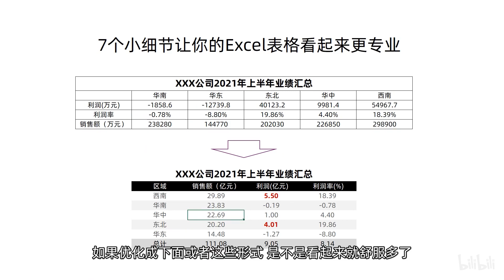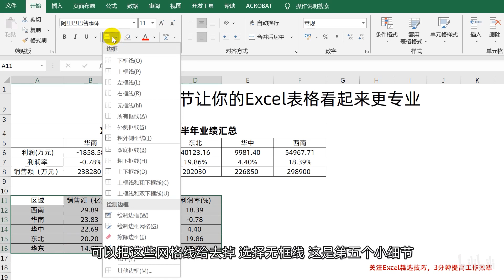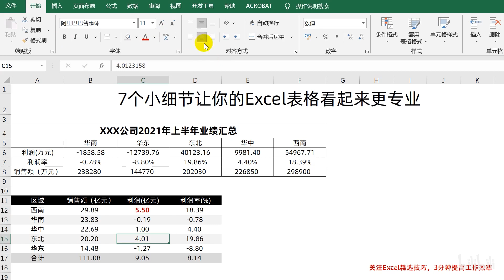Excel排版，7个细节让你的表格更专业！同事看了都说好！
Excel排版技巧：7个细节让你的表格更专业！ 3分钟让你的表格瞬间提升一个档次！ 关注Excel精选技巧